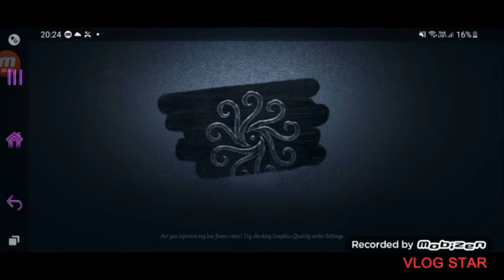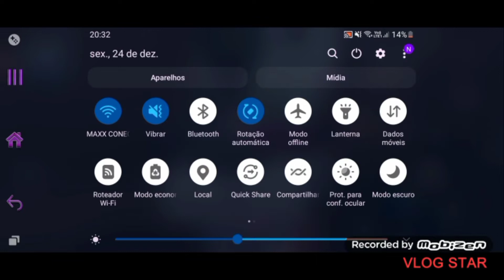Gameplay,"Acrobata", Skin "Cunnin"